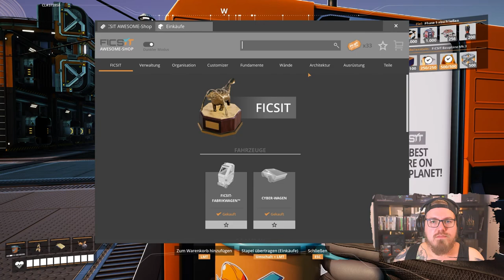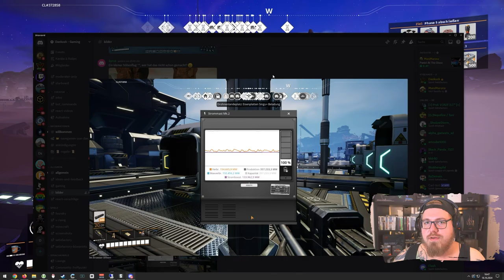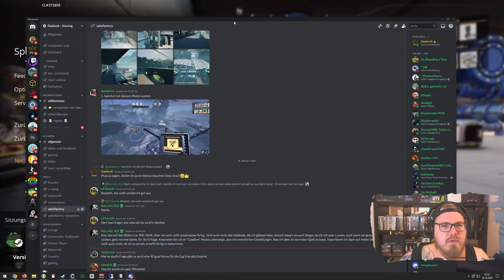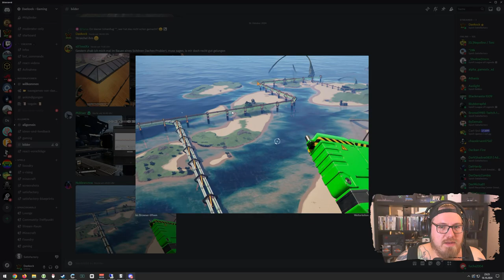Satisfactory 1.0 | AKW - Erz Fabriken Bau #2 - Tag 15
Mo - Do: ca. 18:00 bis 21:30
Fr - Sa: ca. 15:00 Uhr bis Open End
So: ca. 15 Uhr bis 21:30

00:00:00 Satisfactory